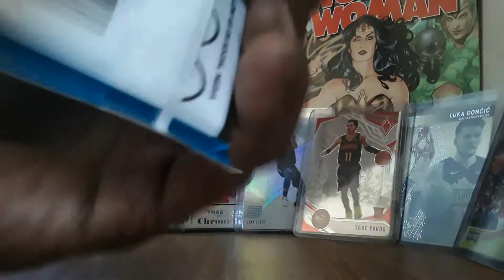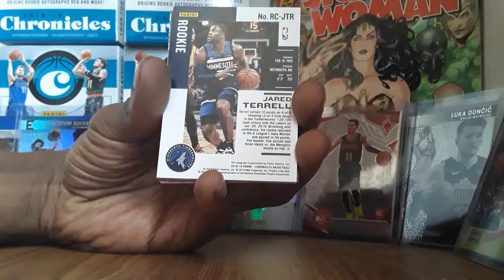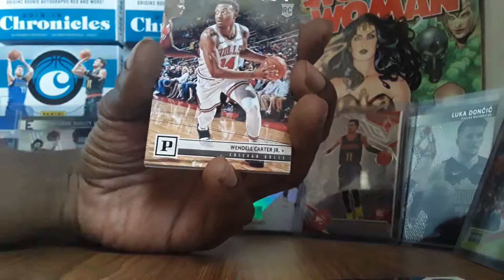Chronicles Basketball 2018-19 pack